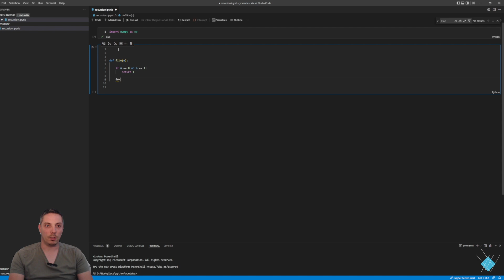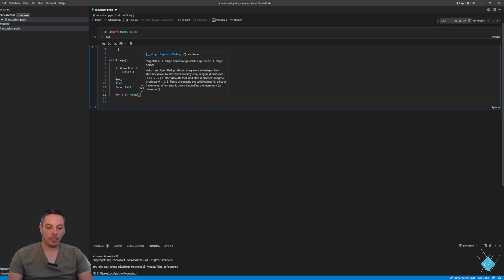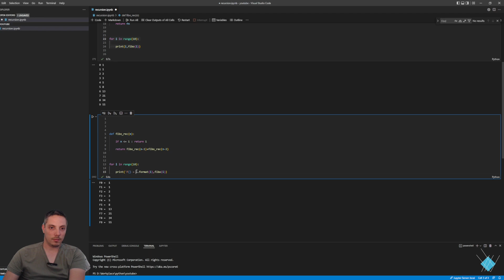Self calling FUNCTION? (Recursion) - Math Programming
Hello, in this video I will show you how the Recursion formulated mathematically and then I will program it in Python language. Join me, as knowledge is power.